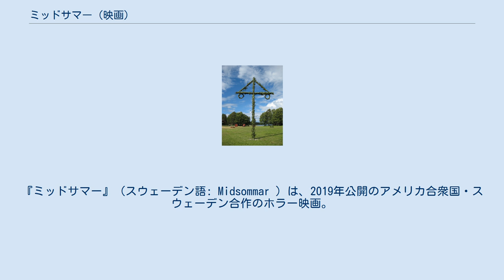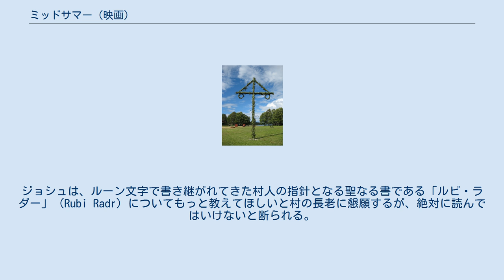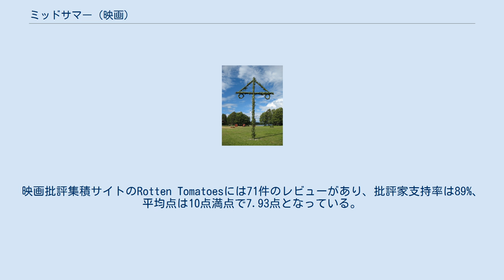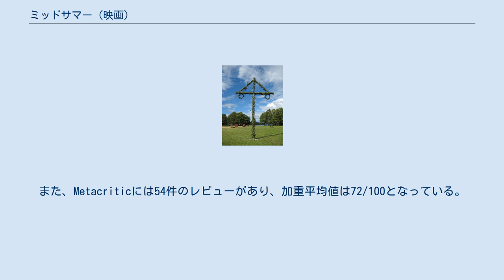ミッドサマー (映画)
『ミッドサマー』（スウェーデン語: Midsommar ）は、2019年公開のアメリカ合衆国・スウェーデン合作のホラー映画。
監督はアリ・アスター、主演はフローレンス・ピュー。
 原題は、スウェーデン語で夏至祭（ミィドソンマル）を意味する。
アメリカの大学生グループが、留学生の故郷のスウェーデンの夏至祭へと招かれるが、のどかで魅力的に見えた村はキリスト教ではない古代北欧の異教を信仰するカルト的な共同体であることを知る。
この村の夏至祭は普通の祝祭ではなく人身御供を求める儀式であり、白夜の明るさの中で、一行は村人たちによって追い詰められてゆく。
 大学生のダニーは精神的な疾患を抱えていた。
ある冬の日、同じく精神疾患だった妹が失踪し、両親を道連れに一酸化炭素中毒で無理心中してしまう。
自身の疾患と家族を失ったトラウマに苦しみ続け、恐怖の底に追い詰められているダニーを、恋人のクリスチャンは内心重荷に感じながら別れを切り出せずにいた。
 翌年の夏、ダニーはクリスチャンと一緒にパーティに参加した。
席上、彼女はクリスチャンが友人のマーク、ジョシュと一緒に、同じく友人であるスウェーデンからの留学生ペレの故郷であるホルガ村を訪れる予定であることを知った。
クリスチャンはペレから「自分の一族の故郷で、今年夏至祭が開催される。夏至祭は90年に1度しか開催されないので、見に来てはどうか」と誘われたのである。
大学で文化人類学を専攻するクリスチャンは、学問的関心もあってホルガ行きを決めたが、スウェーデン行きをダニーに隠していた負い目もあり、話の流れから仕方なくダニーも誘う。
 ダニーらはスウェーデンへ渡り、ペレの案内でヘルシングランド地方に位置するコミューンであるホルガを訪れた。
一行は、森に囲まれた草原という幻想的な風景と、白い服を着た親切な村人たちに初めは魅了される。
一行は同じくよそ者で、ペレの兄弟分のイングマールに誘われてロンドンからホルガにやってきたサイモンとコニーのカップルと合流し、イングマールからマジックマッシュルームを勧められる。
キノコによる幻覚の中で、ダニーは妹の幻を見る。
村には夜が訪れるが、白夜のためいつまでも昼のような明るさのままである。
翌日から始まる夏至祭はただの祝祭ではなく、ペイガニズムの祭りであった。
そうとは知らずに参加したダニーは、不安と恐怖に苛まれていく。
 草原のテーブルでの全員そろっての食事など夏至祭の儀式が粛々と進むが、アッテストゥパンの儀式が始まると、よそ者一行の中に緊張が高まる。
コミューンの中の年長者の男女2人が高い崖の上に姿を現し、おもむろに身を投げるという棄老の儀式が行われた。
身を投げた者のうち女性は即死するが、男性は下半身から落ちたせいかまだ生きており、村人たちは男のうめき声をまねながら身をよじって叫び、ハンマーで頭を叩き潰してとどめを刺す。
村の長老であるシヴは、ショックを受けたダニーをはじめとするよそ者たちに、「これはホルガの死生観を表現した完全に普通の文化であり、村人は全員72歳になると同じようなことをしなければならないのだ」と説明する。
ダニーたちはペレの懇願と、夏至祭の研究で文化人類学の論文を書かなければならないというジョシュの必要性からホルガに残ることにする。
軽率なマークは村の神聖な木にそうとは知らずに立小便をしてしまい、村人の間に怒りが沸き起こる。
一方、サイモンとコニーは途中でホルガを出ることに決める。
荷物を集めるコニーに、村人はサイモンが列車に乗るために先に村を出てしまったと話すが、混乱したコニーは1人で村を出ていき、その直後、遠方では女性の叫び声が響く。
 クリスチャンもホルガ村のことを論文のテーマにすることを決めるが、テーマを盗むつもりかと疑うジョシュとの関係が険悪になる。
ジョシュは、ルーン文字で書き継がれてきた村人の指針となる聖なる書である「ルビ・ラダー」（Rubi Radr）についてもっと教えてほしいと村の長老に懇願するが、絶対に読んではいけないと断られる。
いまルビ・ラダーを書いているのは、近親婚によって障害を持って生まれ、いわば村の神官となった人物で、村のあちこちに絵も描いているという。
夕食時、マークは村の魅力的な女性に誘われてどこかへ消える。